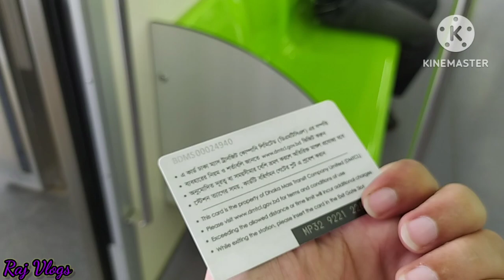Dhaka Metro Rail / Dhaka metro-rail travel in Bangladesh / ঢাকা মেট্রোরেল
Now that a chart of fares for travelling the 20.10-kilometre Uttara-Motijheel metro rail route, and 14 others in between, has been published in the media, commuters on that route have started feeling upbeat. There are reasons to feel so. Although several dates for the inauguration of the elevated metro rail service have been announced several times and postponedlater, its final opening became veritably a mirage of sorts. But technical and other work keep going fast. Amid these bouts of progress, the future Dhaka metro commuters do not want to see a day wasted away. The commuters willing to use the Uttara-Motijheel route going through several areas like Mirpur, Kazipara, Agargaon, Farmgate, Karwan Bazar, Shahbagh, Dhaka University, Secretariat and Motijheel are now impatient to see the metro service open. According to Dhaka Transport Coordination Authority (DTCA),the Uttara-Agargaon route is scheduled to be in operation in December this year. The Agargaon-Motijheel service is set to be in place from December, 2023.